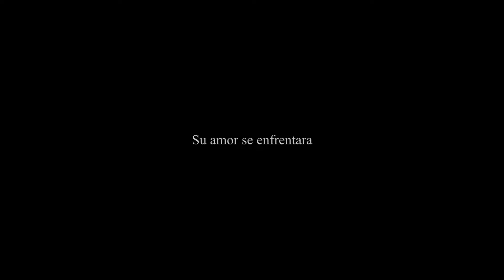Comeback Trailer: || Tirame Agua - Gonzalo Higuaín & Ezequiel Lavezzi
Este invierno, tras una larga espera vuelve la historia del romance del mundial que casi ganamos.

Su amor se enfrentará, a la más dura de sus finales.

Nota: los videos que utilicé, la música y los personajes de la historia no son de mi propiedad.

¡Muchas gracias!